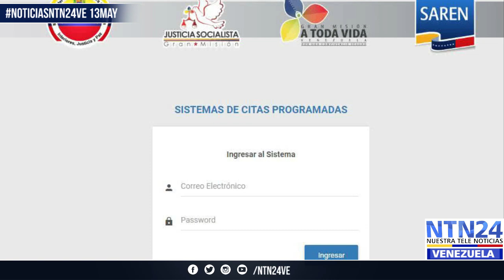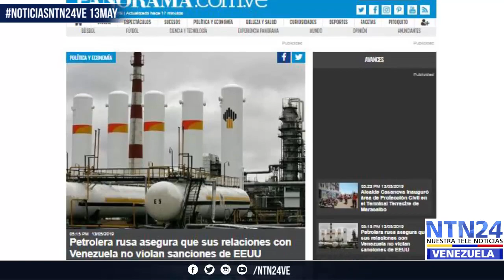Noticias NTN24ve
Gobierno sigue sin distribuir la ayuda humanitaria, enfermeros piden clemencia con los enfermos. Presos políticos ahora son desaparecidos. Delcy Rodríguez critica reunión con el Comando Sur. Se apaga el ícono del periodismo zuliano Panorama. Esto y mas en...